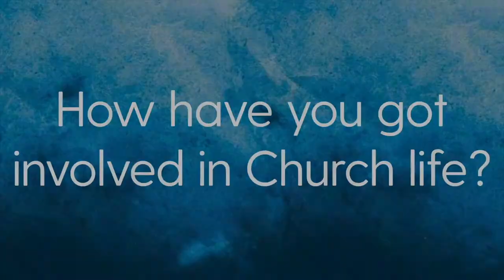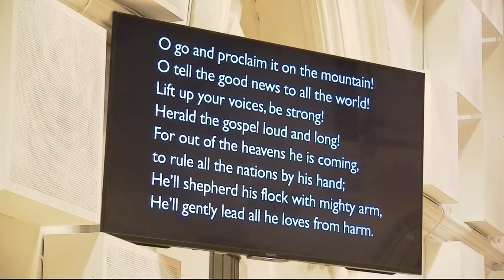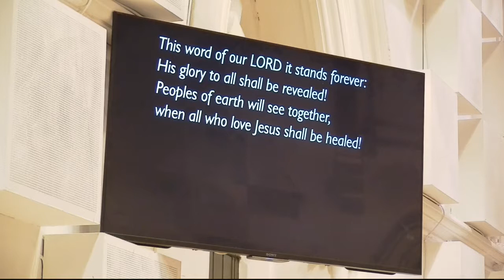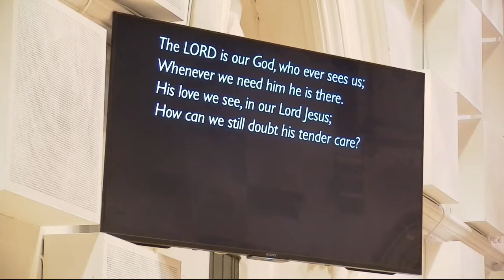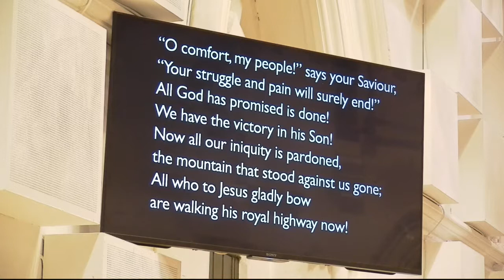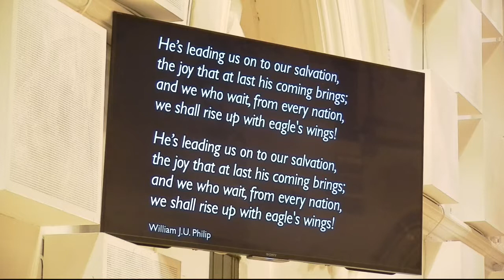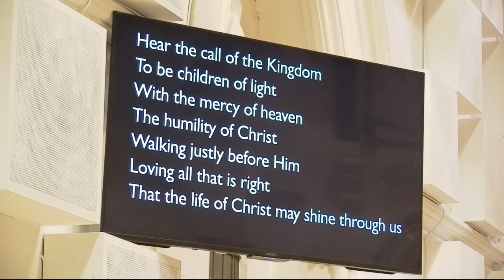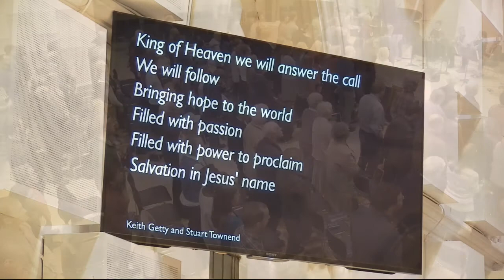190929pm - Romans 1:1-6